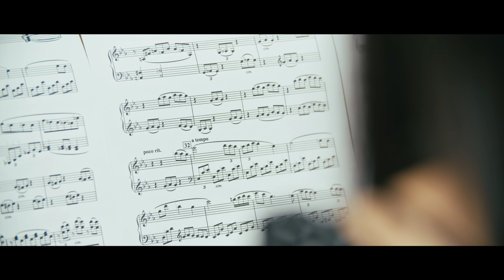NONA: Zabývám se nanočasticemi, které zvyšují efektivitu podání léčiv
„V léčivech vidím největší budoucnost a jistotu, kterou mi studium může dát. Navíc mě to baví!”

NONA Karapetjan
režie: Barbora Chalupová
dramaturgie: Lumír Košař
kamera: Šimon Havel
střih: Tereza Kozáková
hudba: Aid Kid
mix zvuku: Barbora Krobová
zvuk: Martin Polák